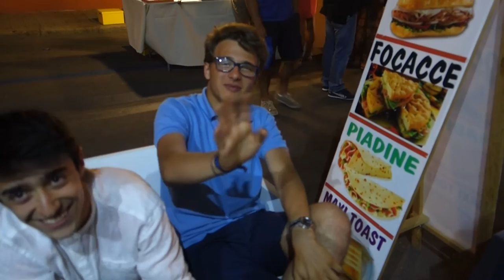Sardegna 2015 - Luca Torrisi